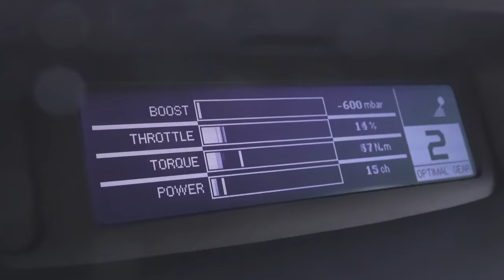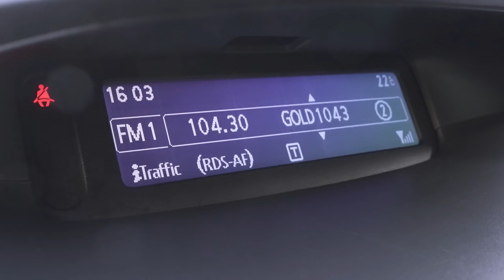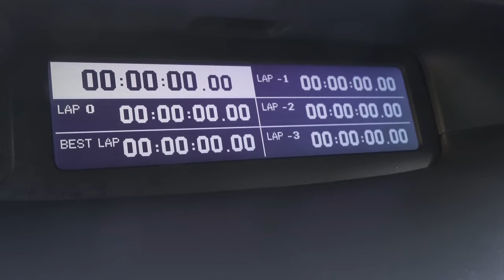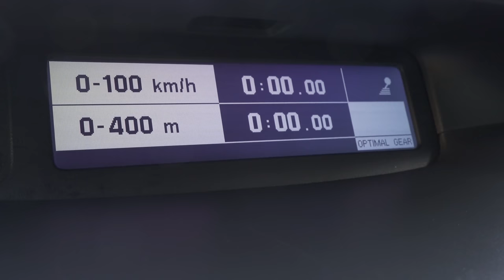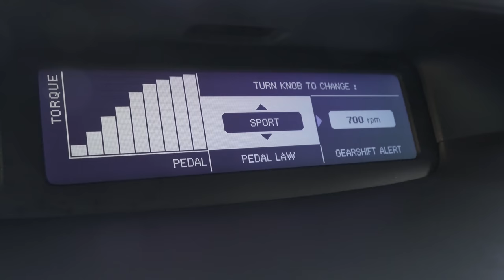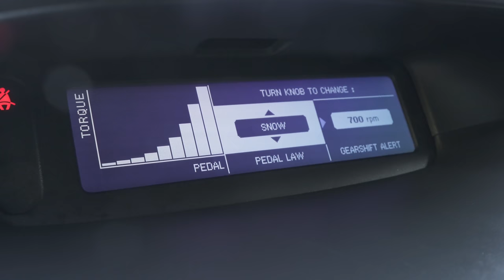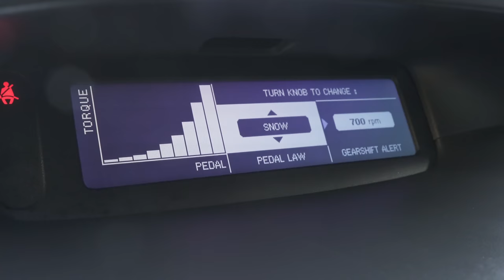We bought a car - BENCH TORQUE | fullBOOST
Geordie bought a new daily driver, what did he buy?